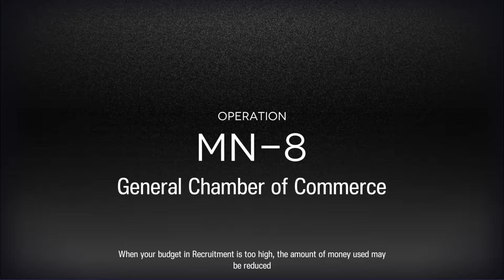Arknights - Operation: MN-8 General Chamber of Commerce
Video Recording for Personal Reference. Side Story Maria Nearl, Operation MN-8. Speed Autorun for Manganese Ore farming.